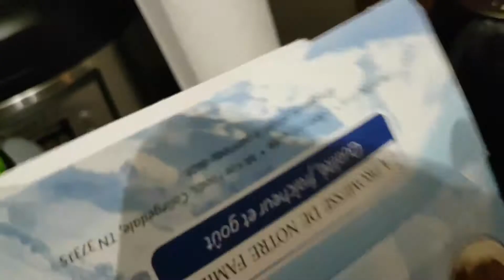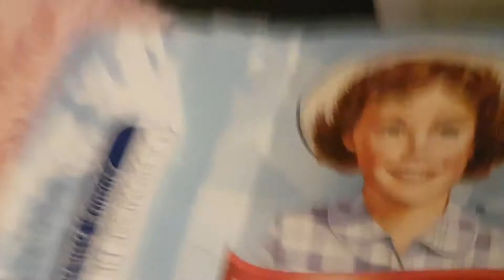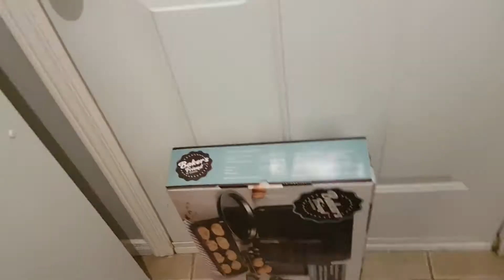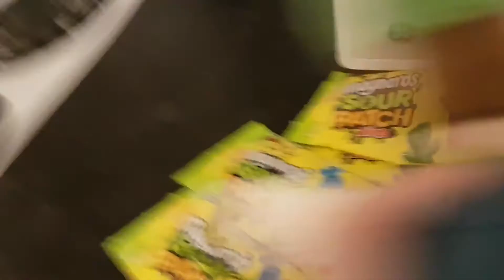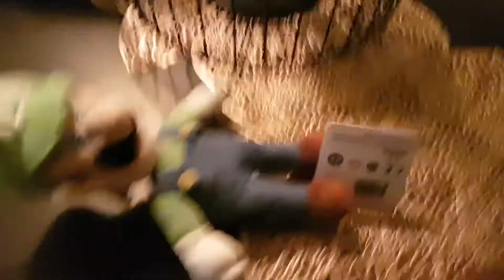Luigi Gets Fat! (plush short) - SuperMariostuff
Waristmas #1

Character:

Voiced By Wessy: Garfield, Mario, Tick-Tock Croc, Captain Hook, Alvin, Luigi, Buzz Lightyear (Originally By Ben), Flamingo, Star Command, Char, Woody, Fat Luigi, Goofy, Magic Hat, Karate Master, Officer Piney, The Neighbour, Kamek, Bowser Jr.

Death Count: 1.Flamingo.

© Of Wessy INC Video ~ 2020